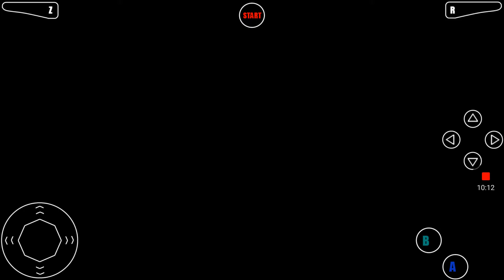Super Mario 64 Trying to attempt the Bowser Boss Fight